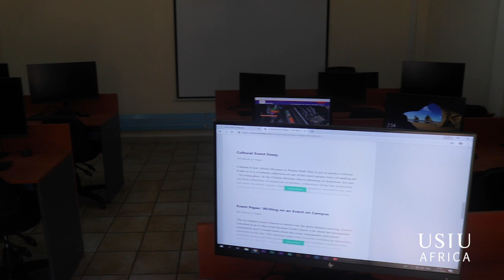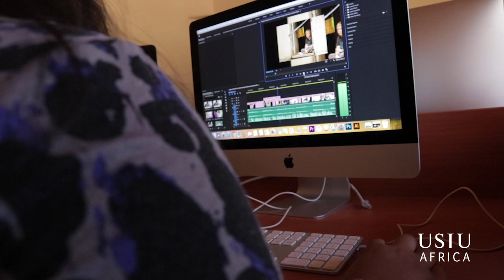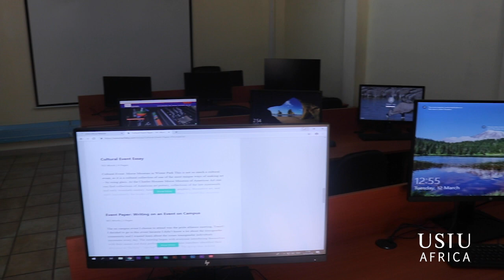This is why our BA in Film Production & Directing and BA in Animation is the best!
With a strong emphasis on both theory and practical skills,
the Bachelor of Arts in Film Production and Directing seeks
to create film professionals who are well versed in the
aesthetics and technical aspects of film production and
directing.

directing